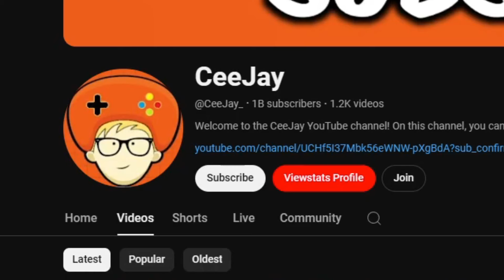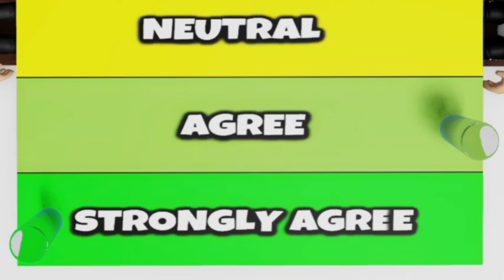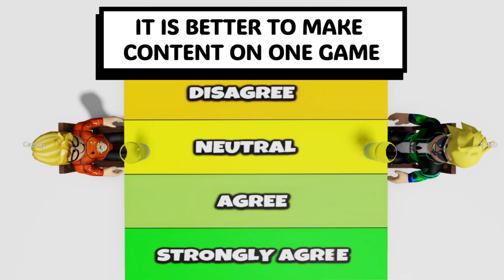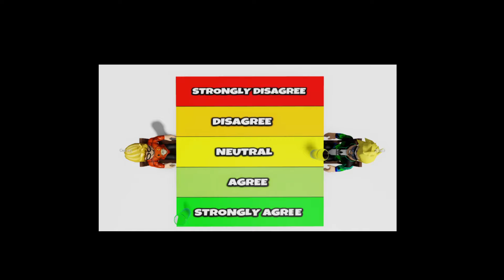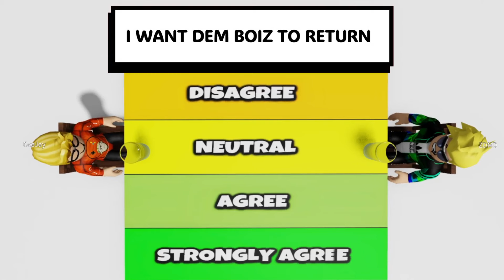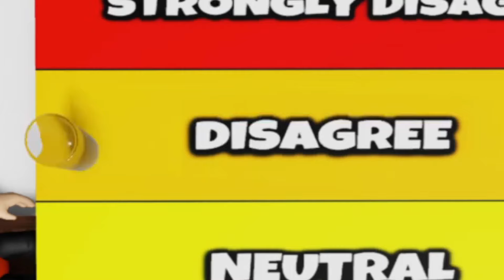Do CeeJay and ZDMD Think The Same?